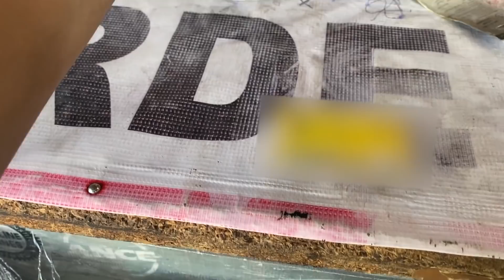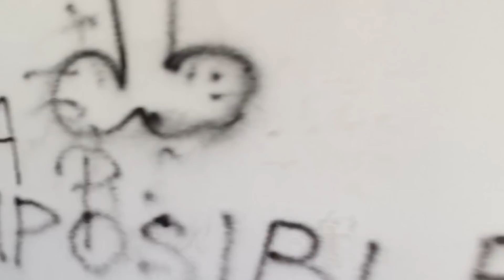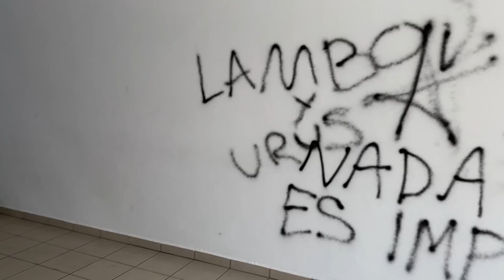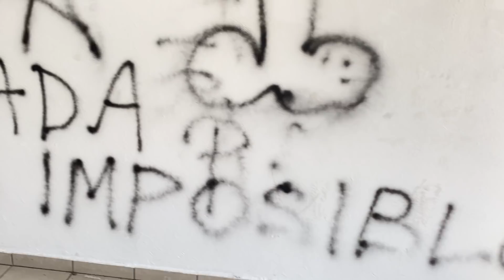TUNIE MI TARJETA COPPEL Y LE GRAFITIE EL GARAGE DE ALFREDO VALENZUELA || JUANITO MARTINEZ